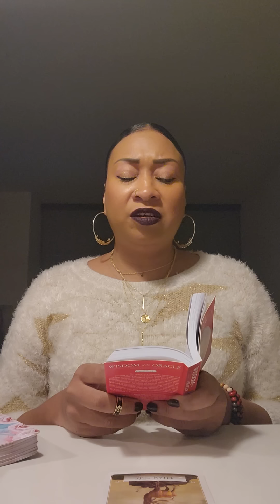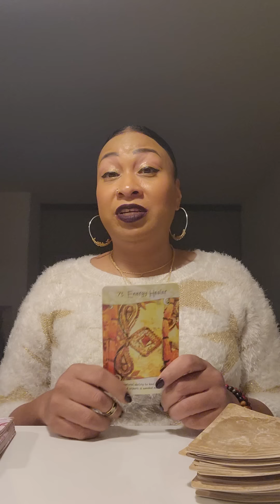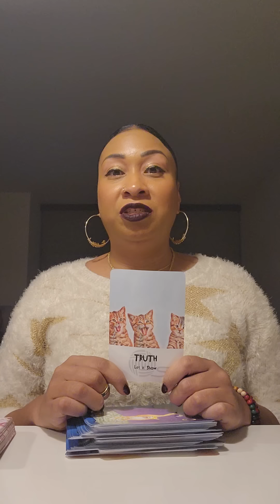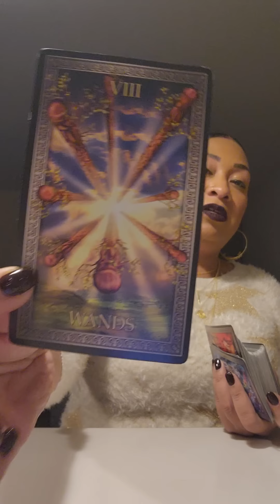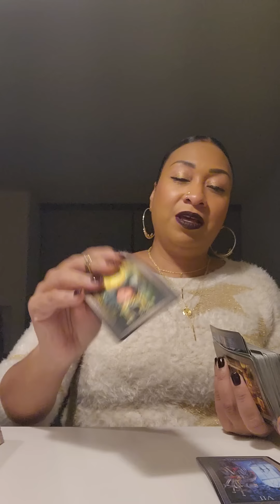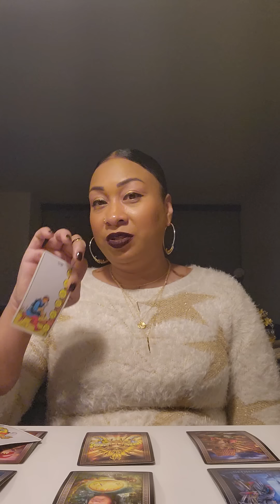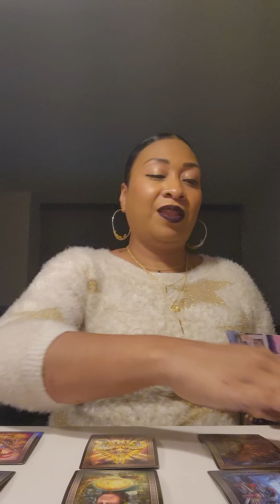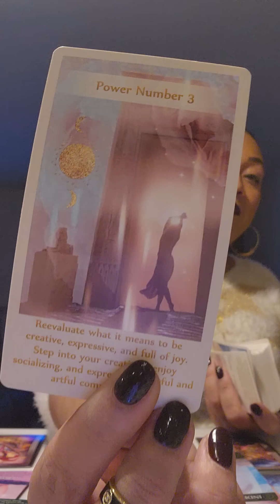POSSIBLE SCORPIO ♏️: Promotion in the problem!!!🧿💪🏽🙏🏽👑❤️💯🔥🔥🔥🔥🔥🔥🔥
personal Trainer IG: NELLYTROPHY

possible

Spiritual bracelets: IG: MISSTCOOL

she's ABSOLUTELY AMAZING